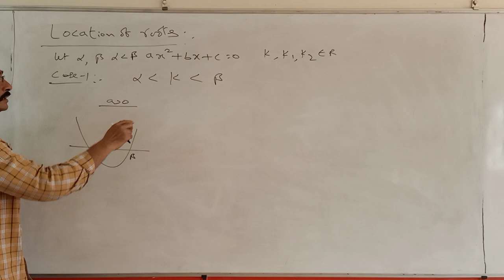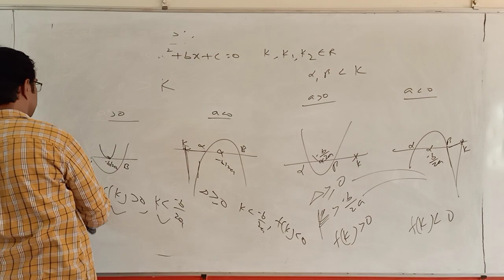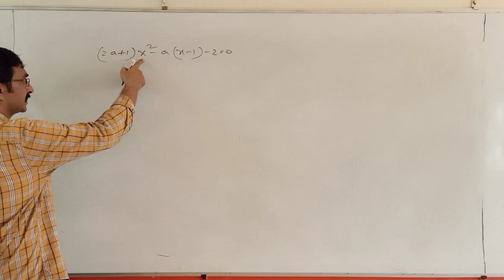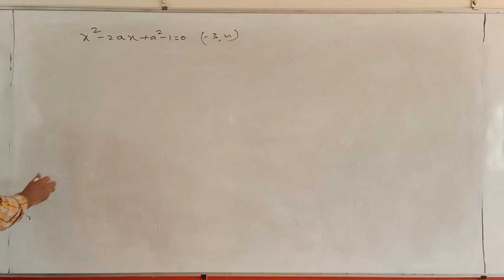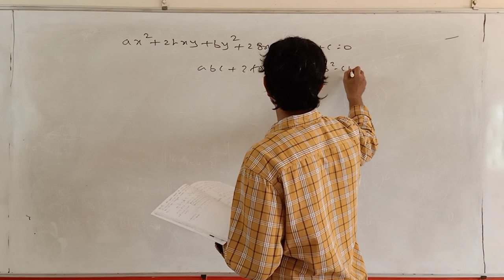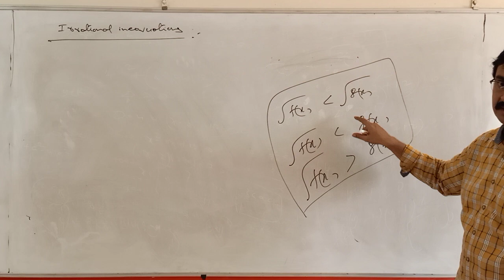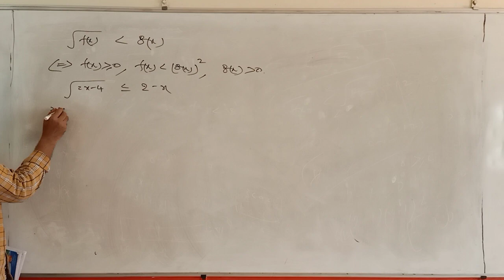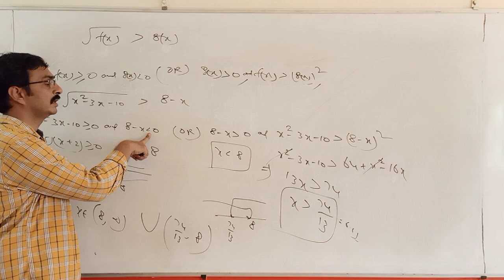JR. MATHS 25-05-2021